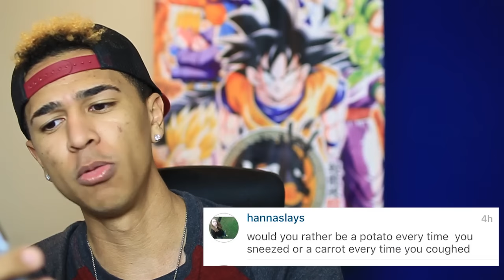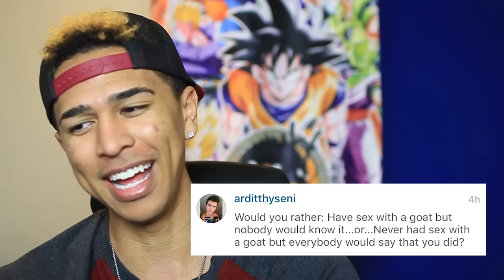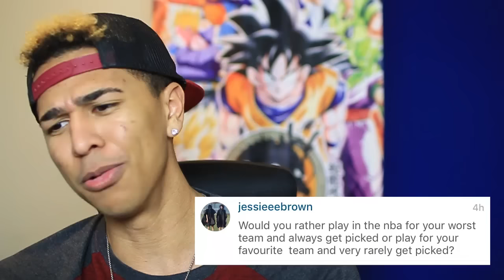WOULD I F*CK A GOAT?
Here's a 'Would you rather?' Q&A, hope you enjoyed!